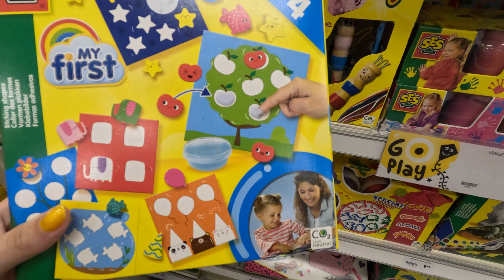WAT VOOR CADEAU KRIJGT PAPA? UITLEG WAAROM DAVINA NOG NIET GOED PRAAT. #11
Leuk dat je kijkt naar deze vlog!

Vandaag is het Vaderdag! Robin krijgt een zelf gemaakt cadeautje van Davina. Daarnaast ook een uitleg over Davina haar Tos (Taalontwikkelingsstoornis)